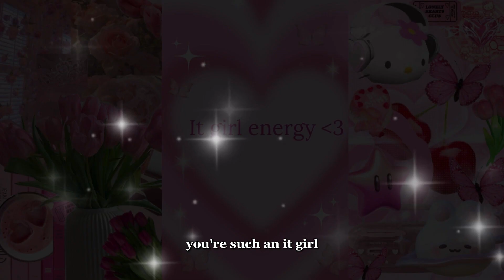embody IT GIRL 🌟 energy ~ askfirmation rampage 💗 Level Up Your Vibe & Slay the Day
ULTIMATE IT GIRL ENERGY AFFIRMATION RAMPAGE
infused with a luck frequency/morphic field

this one is for the girlies (anyone can listen tho of course!) I structured it with askfirmations and some affirmations targeting in the "you" tense to make it as if I speaking directly to you! I feel these types of audios using my voice are more powerful when directed to you rather than using the tts voice or "I am" tense structured affs.

🌟 You can listen to this while driving, doing makeup, cleaning, any time in general when you need a mini boost

Askfirmations to repeat for IT GIRL 🌟💖 energy:

- How am I that girl?
- How am I such a baddie?
- Why is self-esteem so high?
- How do I get whatever I want so easily & effortlessly?
- Why am I so stunning and gorgeous?
- Why are people in love with me and my style?
- Who knew I was always that girl?
- How I am always surrounded by people who love me?
- Why am I flooded with so much confidence these days?
- How am I constantly blessed?
- Why is my happiness keep bringing more things to be happy about right now?
- Why am I literally living in my dream reality right now?
- How I am such an IT GIRL?

store front